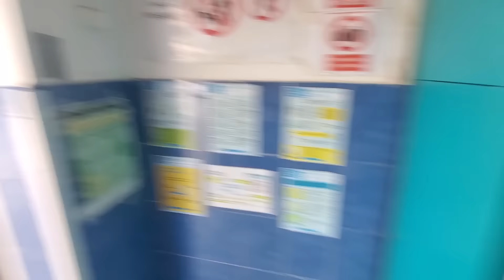MARE NENOROCIRE LA CASUTA COPILĂRIEI